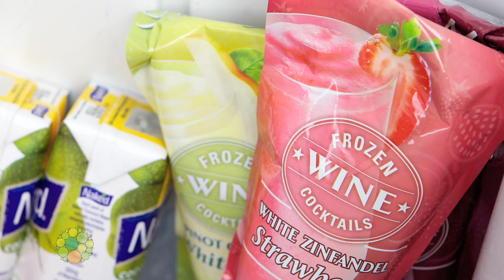Party To Go with Food Network Star Martie Duncan - FilmDog Media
A great example of a custom video package for a website channel.  It is broadcasted on the Plastics Make It Possible YouTube Channel and other social media outlets.
The video was shot in FilmDog's green screen TV Studio for the stand ups.  The crew then just rolled everything outside to shoot broll.  Content written and produced by Martie Duncan and The American Chemistry Council.  Our friends at CAM Video were a part of the video crew.